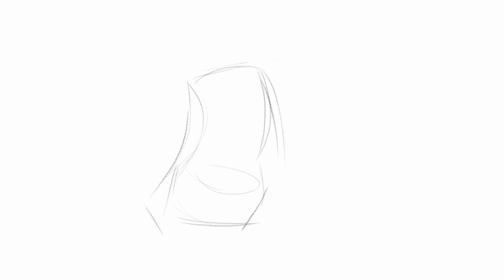5 minute figure drawing time-lapse #17